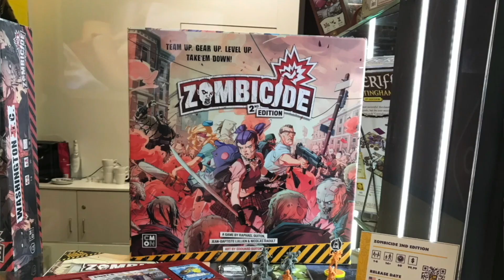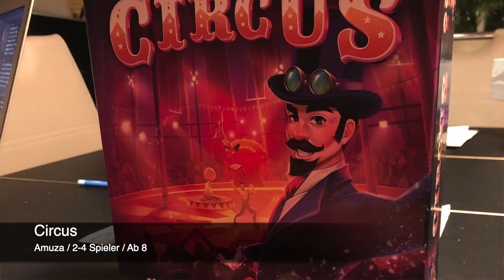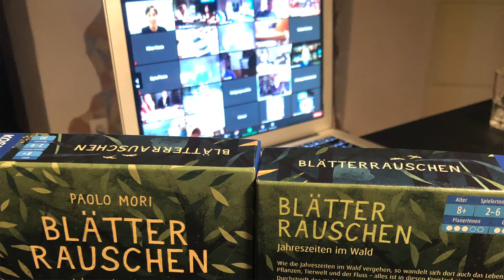Unsere Brettspielwoche im Rückspiegel#39 mit: Mariposas : Gewinnspiel/ Hardback Fantastic Factories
Achtung, achtung! Heute gibt es ein Gewinnspiel zu Nope und wir möchten eure Videofragen sehen!

Ansonsten gibt es natürlich wie auch sonst die üblichen Klassiker, Neuheiten, News und die Frage der Woche.